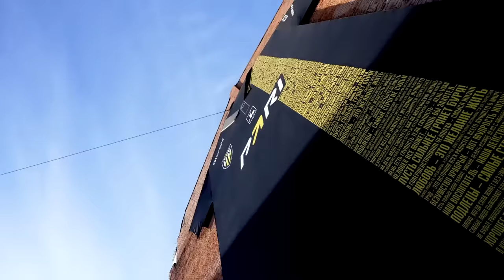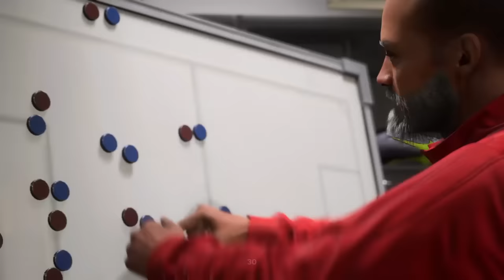ФИФА 24 ГНИЁТ ИЗНУТРИ // КРЫСЫ и ТОКСИКИ в EA FC 24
Почему аудиторию Фифы 24 считают самой токсичной? Почему игроки относятся друг к другу без уважения, а онлайн-режимы буквально кишат крысами и токсиками? Обсуждаем, ищем ответы и стараемся правильно реагировать на происходящее.

Музыка в видео - RC_Filter

Мой Инст - mozz_fifa